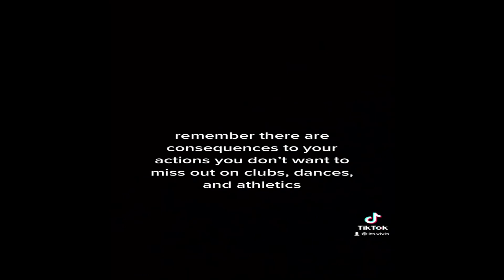Baler Bulletin For Friday 2/11/2022